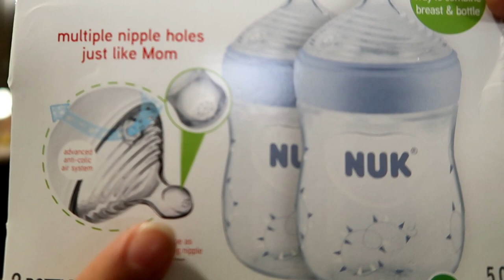Tengo Mucho Que Decirles / 2 Semanas de Pos Parto - Mi Cepeda Life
Hola Familia Cepeda!

Otros videos